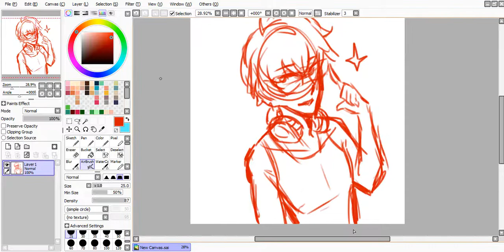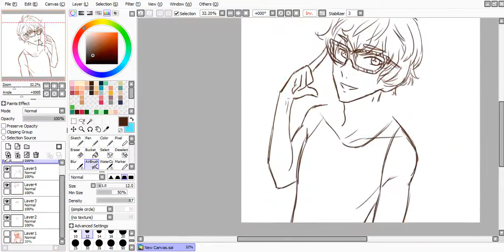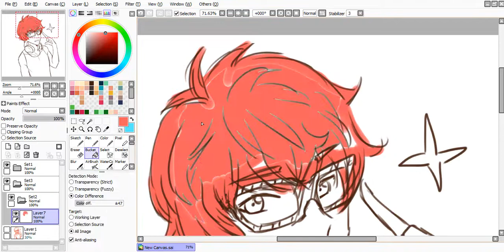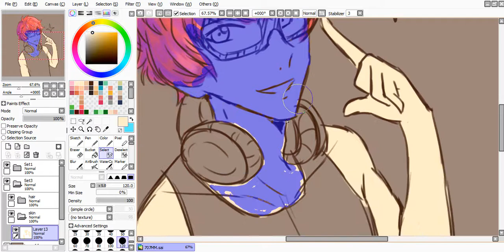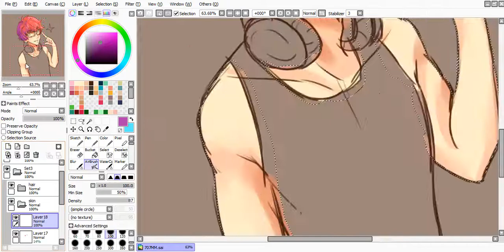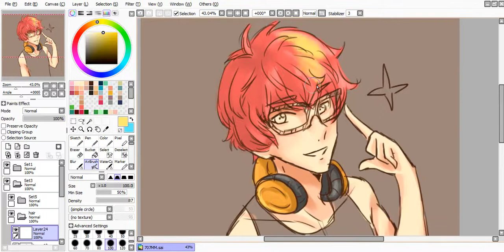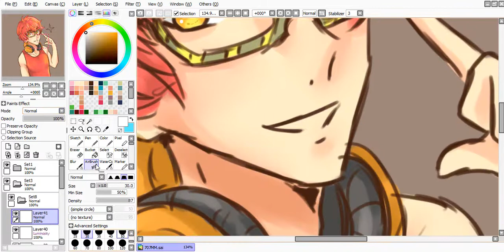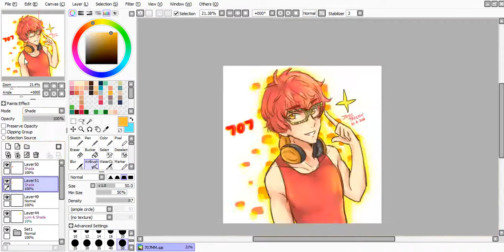707 - Mystic Messenger Speedpaint [Paint Tool SAI]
"we'll have our wedding in space"

FULL PICTURE -

SCREEN REC/EDITOR - Camtasia Studio 8